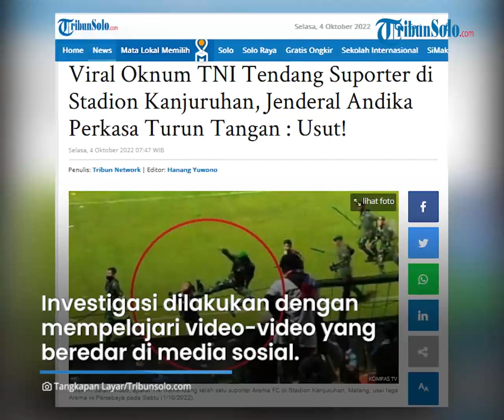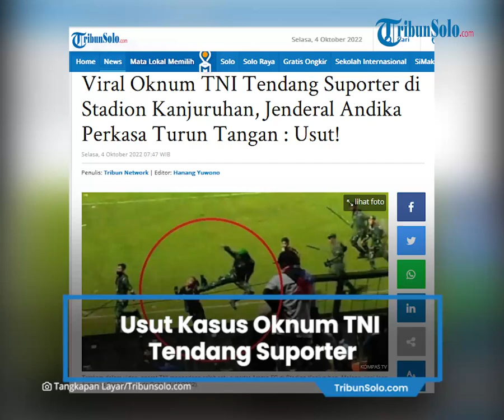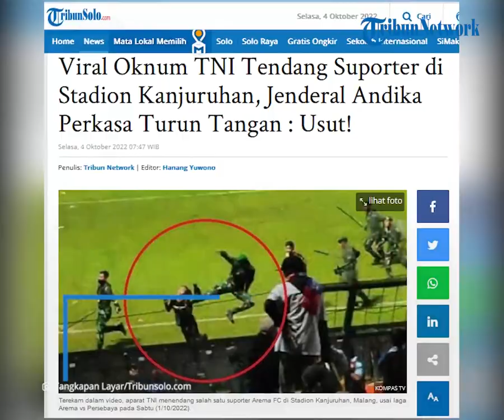Jenderal Andika Perkasa Turun Tangan, Usut Oknum TNI Tendang Suporter di Stadion Kanjuruhan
Tampak dalam video viral itu, pria berbaju hitam yang sedang berjalan di sisi lapangan, ditendang oleh seorang berseragam TNI.

Video itu pun menunjukkan adanya indikasi kekerasan aparat saat kerusuhan di Stadion Kanjuruhan, salah satunya anggota TNI melakukan tendangan kungfu ke suporter, mendapat perhatian Komnas HAM.

Panglima TNI Bakal Usut

Mengenai dugaan adanya tindakan berlebihan yang dilakukan anggotanya di Stadion Kanjuruhan, Panglima TNI Jenderal Andika Perkasa berjanji akan mengusutnya tuntas.

“Kita satuan akan telusuri dulu. Biarkan kami tuntaskan sampai dengan besok sore, kita janji,” jelasnya di kantor Kemenko Polhukam, Senin.

Andika mengatakan, tindakan berlebihan prajurit sudah diinvestigasi oleh Markas Besar TNI sejak Minggu (2/10/2022) sore.

Menurutnya, dari video yang beredar, tindakan berlebihan prajurit terhadap suporter bukan dalam rangka mempertahankan diri, melainkan menjurus tindak pidana.

“Yang terlihat viral kemarin, itu bukan dalam rangka mempertahankan diri atau misalnya, bukan. Itu termasuk, bagi saya masuk ke tindak pidana. Karena orang lagi, mungkin juga tidak berhadapan dengan prajurit itu, tapi (suporter) diserang,” terangnya.

Andika Perkasa pun mengatakan tindakan berlebihan prajurit di Stadion Kanjuruhan di luar kewenangan mereka.

Sebab itu, dia menganggap tindakan prajurit tersebut tak hanya memenuhi unsur pelanggaran disiplin, tetapi juga tindak pidana.

“Jadi kita tidak akan mengarah pada disiplin, tidak, tetapi pidana karena memang itu sudah sangat berlebihan,” bebernya.

Artikel ini telah tayang di TribunSolo.com dengan judul Viral Oknum TNI Tendang Suporter di Stadion Kanjuruhan, Jenderal Andika Perkasa Turun Tangan : Usut!,